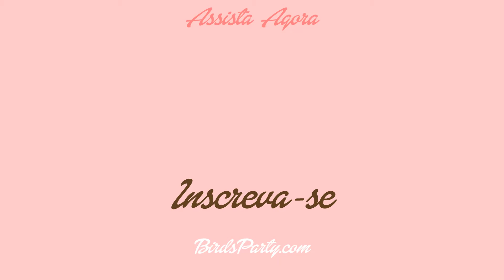BirdsParty Ideias de Bagel Sugestões de mesa/tábua de serviço sobre como / o que servir com Bagels!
Aprenda a construir um delicioso 'Bagel Board' ou tábua de Bagels (pão típico de Nova Iorque) para um brunch de Páscoa ou qualquer outra celebração que você possa estar realizando em casa! Este é o deleite, lanche ou refeição perfeita para qualquer ocasião ou evento! 👇
😉 Digam o que vocês acharam do vídeo nos comentários, e diga o que mais você gostaria de ver aqui no canal!

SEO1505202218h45